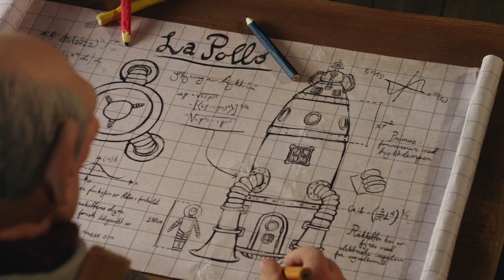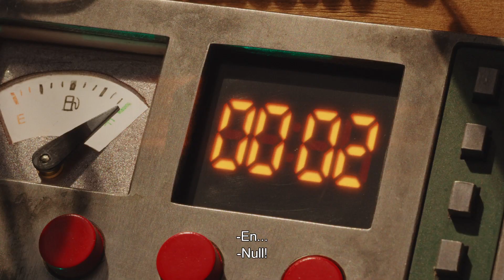Månelyst i Flåklypa / Mission to the Moon (trailer)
The film premiered on the 21st of September 2018 (Norway).

In the international race to the moon, the Norwegian mission is led by brilliant inventor Alfie from the village of Flaklypa. With Louis the Magpie as the brave astronaut, what could possibly go wrong? Quite a bit, actually – on the daring mission, secret passengers are discovered, hidden agendas are revealed, and nothing seems to work out the way it was planned. Louis and his friend Luca the Hedgehog are in for some surprises on their trip to the moon.